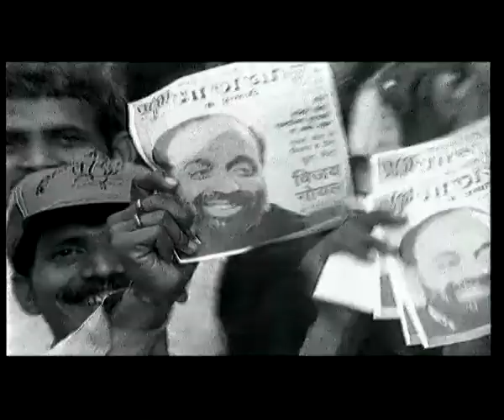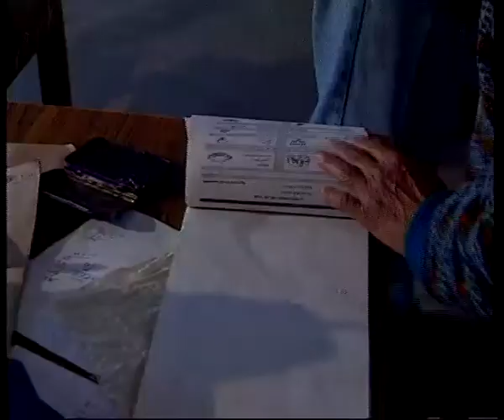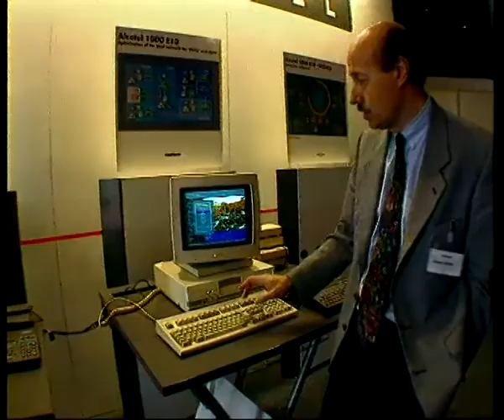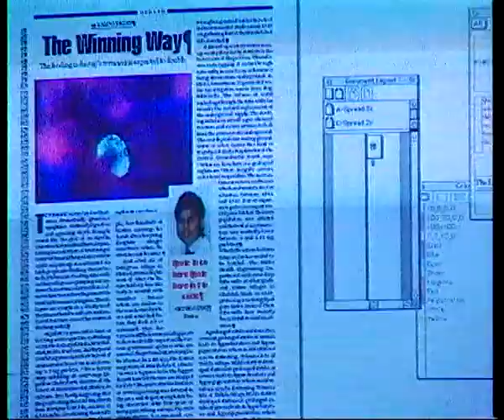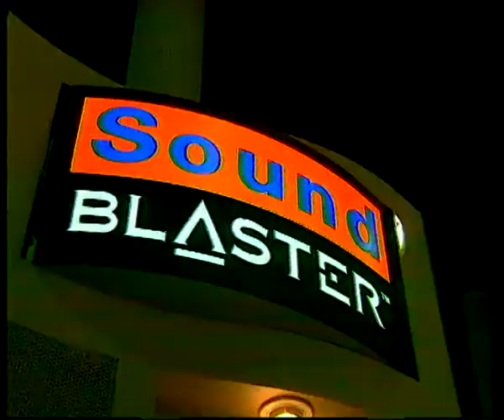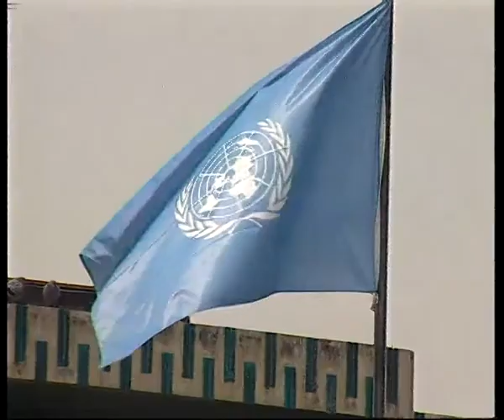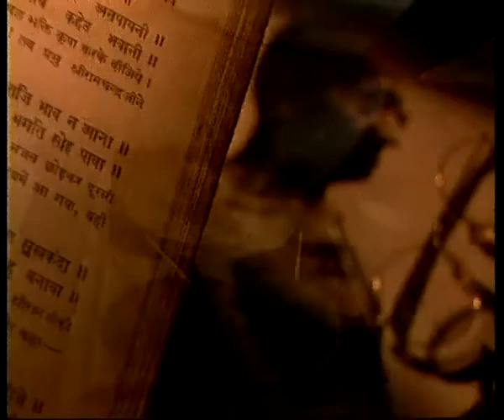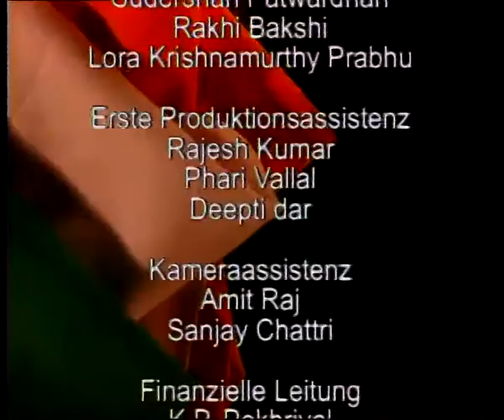The Making of a Nation Part 10: Agenda for the Future ( GERMAN )